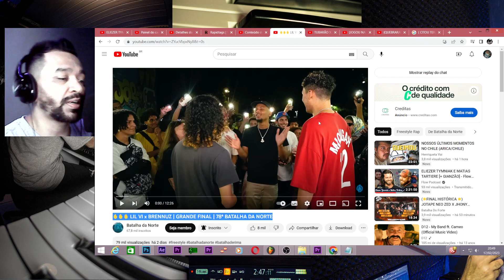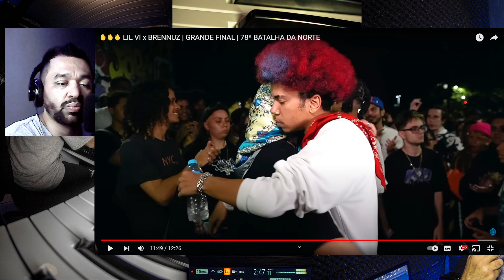🔥🔥🔥 LIL VI x BRENNUZ GRANDE FINAL 78ª BATALHA DA NORTE [REACT]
Neste video eu fiz uma reação análise do LIL VI x BRENNUZ  GRANDE FINAL  78ª BATALHA DA NORTE.

MUITO OBRIGADO pelo carinho, por assistirem aos vídeos.

vídeos e novidades que só rolam por lá: @PeahNosBeats

🔥🔥🔥 LILVI x BRENNUZ GRANDE FINAL 78ª BATALHA DA NORTE [REACT]